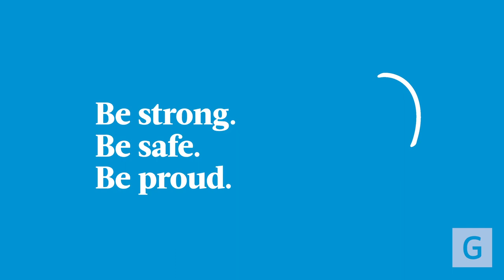Thank You, Healthcare Heroes: Honoring Frontline Workers During COVID-19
In this video, we extend our deepest gratitude to the healthcare workers who have tirelessly dedicated themselves to keeping us safe and healthy during the COVID-19 pandemic.

🔹 These heroes on the front lines have shown extraordinary courage, compassion and resilience in the face of unprecedented challenges.

🔹 Their commitment ensures the well-being of our communities and we are thankful for their sacrifices.

Join us in recognizing and celebrating the efforts of these healthcare professionals who continue to make a difference every day. Together, we can support them by following health guidelines and staying safe.